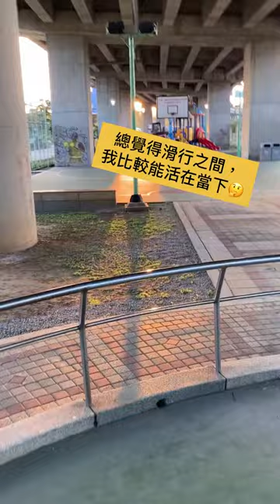[尼歐滑板現動] Ep.7 - 卡斯帕翻牌 Casper Flop Trick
我查看一個英國的滑板論壇網站中，
有個小朋友留言發問，
他說玩滑板風險很高，被家人反對，
他想直接問問真的有玩滑板的人怎麼看待這件事，
我印象中有個人回覆是這樣的，
「任何運動都有風險，自己可以評估風險高低，但是當你成功完成你夢寐以求的滑板招式時，你會是全世界最快樂的人。」

滑板真的好好玩啊啊啊！